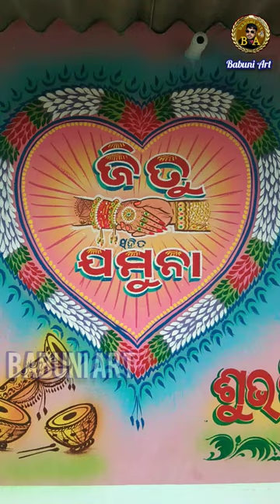How to paint flower's chain for marriage art / easy wedding painting / latest design marriage art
Hi friends ,
I am babuni ,welcome to my you tube channel  . Today I will show you a flower's chain painting for marriage art . This is a marriage art painting  I made this painting are very easy and simply.
how to draw rose flower painting
how to paint rose flower on bottle
how to paint realistic rose oil painting flower
how to paint a rose flower easy
rose flower painting on fabric
rose flower painting in acrylic
rose flower painting on wall
rose flower painting with poster colours
rose flower painting watercolour
rose flower painting for beginners
rose flower painting design
one stroke painting flowers
one stroke painting on black paper
one stroke painting brushes
easy painting with babuni
material:- febical, florecent colour
creator by :- babuni art
easy making step by step painting for mahalaxmi background